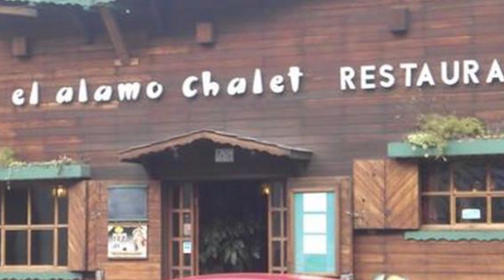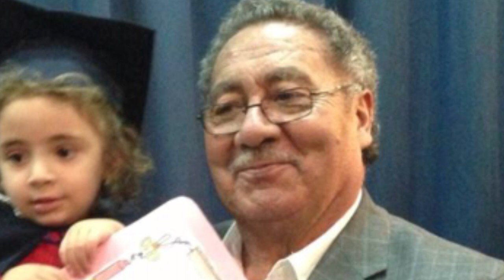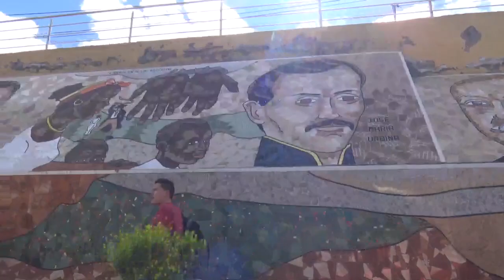FAUSTO HOLGUIN (AMBATO AYER Y HOY)